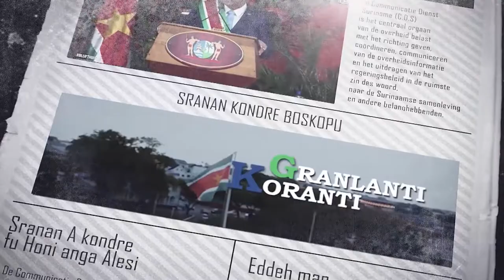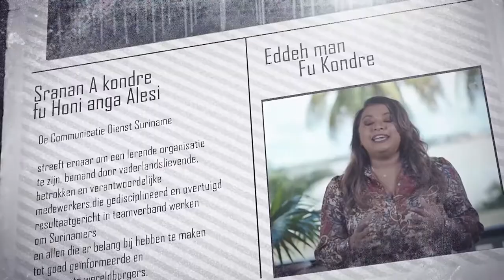𝔾ℝ𝔸ℕ𝕃𝔸ℕ𝕋𝕀 𝕂𝕆ℝ𝔸ℕ𝕋𝕀 (AUKAANS) DD 31 AUGUSTUS 2022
De onderwerpen in deze aflevering zijn:
- President Santokhi woont VIDS- vergadering bij in Washabo
- Herstel traditioneel gezag Santigron
- Standaardenbureaus Suriname en India verlengen samenwerking